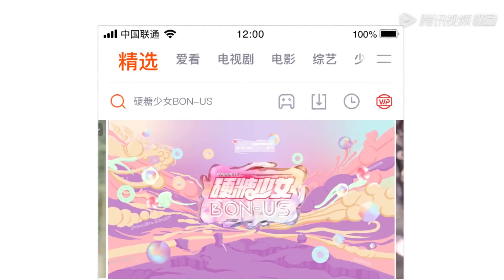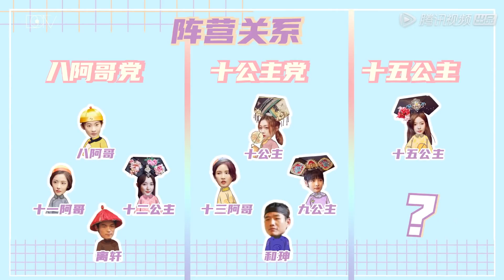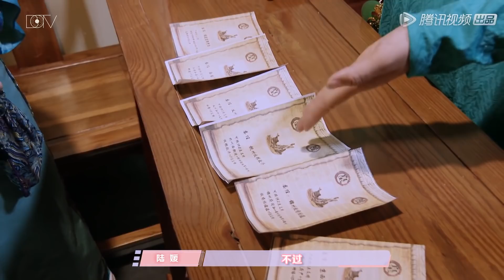ENG SUB【硬糖少女BON-US】完整版第6期：硬糖少女303演古装大戏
《硬糖少女BON-US》一档以硬糖少女303成员为主的偶像团综，7位少女成团后首次开启福利休假团建计划，通过多彩的合宿团建活动，完成团体与个人的连接。
▶11月2日首播，每周一中午12点更新一期
▶主要嘉宾：希林娜依高，赵粤，王艺瑾，陈卓璇，郑乃馨，刘些宁，张艺凡